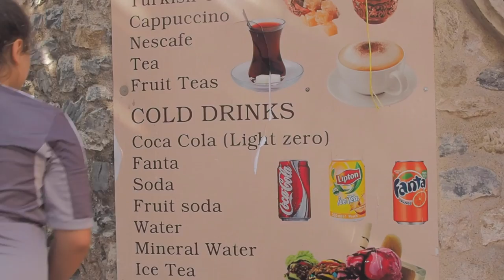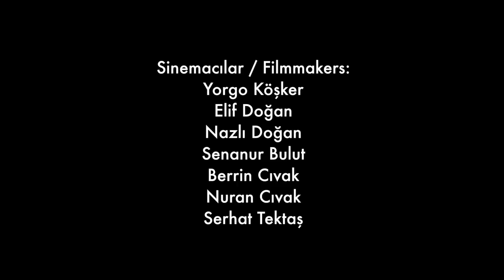Birlikte Oynayalım - Çocuğun İnsan Hakları ve Sinema Projesi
Bu film ISTANBUL'da çekildi
Sinemacılar
Sude Nur KOÇAK
Zilan MÜHÜRHANCI
Rasin ERGÜN
Berivan GÜNEŞ
Gülistan GÜNEŞ
Devrim ÇINAR
Fırat KUAS
Gamze Seher ÖZCANER
Dicle KUAS
Rohani DÖLEK
Sevgi KUAS
Dicle ALABUGA
Helin GÖK
Botan ÇELİKKESER
Burçin BURUL